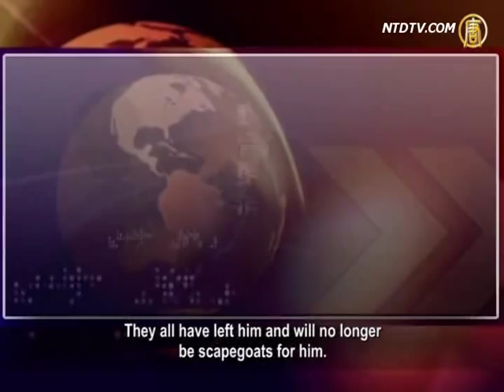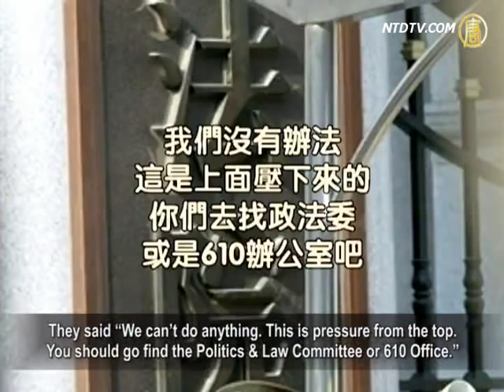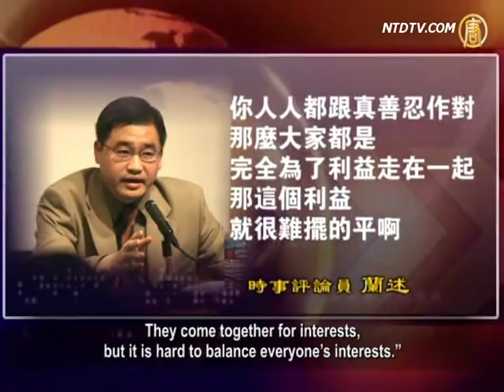Fear Of Vengeance; The 'Three Bigs' Resign?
Hong Kong's latest issue of "The Trend Magazine" reveals
Chinese Communist Party's (CCP) "Big Three Public
Security Heads" have quit their posts due to locking horns
with the head of Politics & Law Committee Zhou Yong Kang.
This is another explosive news since the infighting caused by
Wang Lijun affair at Zhongnanhai.
Analysts point out in the past ten years, Luo Gan and Zhou
Yong Kang single handedly ignored great public resentment.
Which caused all public security, procuratorate and judiciary
branches to worry that they will pay for their crimes later on.

According to reports in 2009 and 2010,

the minister of public security Meng JianZhu twice
submitted his resignation to the CCP State Council.
President of the Supreme People's Court, Wang ShengJun
gave his resignation letter to the Central Political Bureau
and State Council. He also took a week of sick leave.

Supreme Procuratorate Cao Jianming wrote a letter to the
Politburo in 2010,
criticizing the fact that "senior official's will" is above the law.
As a result he came in conflict with Zhou Yong Kang. Afterwards, Cao submitted his resignation.

Report says, Cao Jianming was initally picked as default heir
for the political & legal system of the Central Political Bureau.

However, this information has not received CCP officials'
verification.

Foreign Chinese internet author Xia XiaoQiang believes the
three's resignations clarifies that Zhou YongKang's great
powers have receded. They all have left him and will no longer
be scapegoats for him.

Xia XiaoQiang: "I feel that after Hu and Wen's combined
attack on Xi Jinping, information on whether this is favorable
or not to the Jiang faction kept coming out, so it is possible to
forecast the behaviour of those high level officials.
For example Huang QiFan's swift turn around will continue to
appear.
This reveals that now is the best time for Hu to openly
reveal Zhou Yong Kang and Jiang Zeming's crimes

Xia XiaoQiang pointed out that since Jiang gained power, Luo
Gan and Zhou Yong Kang were promoted.
CCP's Politics & Law Committee became an individual
department which stands outside of the law.
Public security, procuratorate, and judiciary branches being
forcefully controlled by the Politics & Law Committee, were unable to execute cases independently.

According to recent investigation in the Mainland, employees
of the procuratorate and judiciary branches were asked about Falun Gong and human rights advocates,
They said "We can't do anything. This is pressure from the top.
You should go find the Politics & Law Committee or 610 Office."

After Zhou YongKang's backyard fire, current events analyst
Lan Shu believes
it is now very difficult for CCP to continue an authoritarian rule
over Public Security, Procuratorate and Judiciary branches.
She also revealed that in many Falun Gong detention camps
the guards are changed every several months.

Lan Shu: "The CCP goes against human nature, they are anti-
humanity, but it doesn't mean every Party member is the same.
These people involved with the persecution of Falun Gong, in
particular Public Security guards, have to act against their conscience every day.
If you think about it, how many people are willing to
go against their compassionate side? So it is very hard for the CCP to continue."

However, Lan Shu thinks that letting the Public Security,
procuratorate and judicature systems maintain so-called "stability" is fundamentally to gain interests.

Lan Shu: "They are all against Truthfulness, Compassion
and Tolerance.
They come together for interests,
but it is hard to balance everyone's interests."

Xia Xiaoqiang points out those top officials of the CCP
Public Security, Procuratorate and Judiciary are true insiders.
They have better understanding than ordinary Chinese
people on the CCP's current situation.
They are preparing their way out.
Hu and Wen also should understand this.
I hope Hu and Wen follow God's will, to use their power
to do something for the people in China.
That is, complete liquidation of the evil of Jiang's Factions.